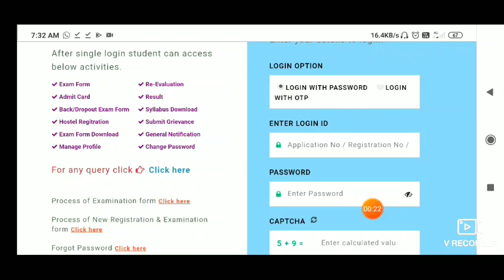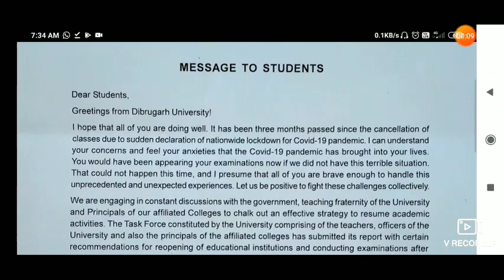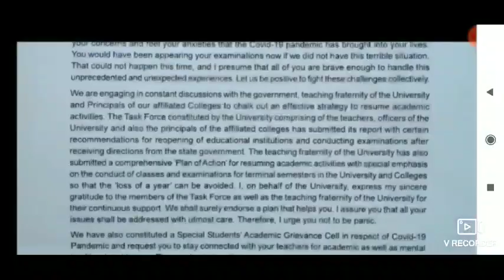Dibrugarh Guwahti University Semester Exam/ From Filp And Backlog Exam Update.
👉How to Renewal PM-Kisan Saman Nidhi 2020. PM kisanৰ পুনৰীক্ষণ কৰি লওক নহ'লে আপোনাৰ নাম Cancel হ'ব।

👉B.A, B.Sc and B.Com Semester Exam Canceld.ডিগ্ৰী সকলো ছাত্ৰ-ছাত্ৰীক পাছ কৰাই দিয়া হ'ব। 6th Semester পৰীক্ষা হ'ব বাকী ২nd,4th Semester পৰীক্ষা নহয়

👉How to apply labour card? শ্ৰমিক কাৰ্ড বনাই লওক আৰু প্ৰতি মাহে 3500 কৈ টকা লাভ কৰক

PrinceTechAndEducation
Prince Tech And Education